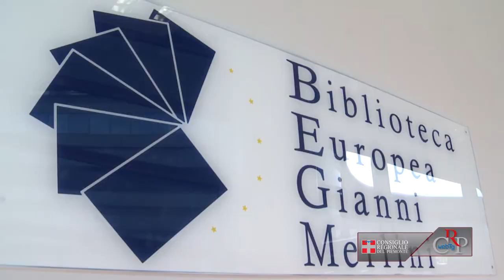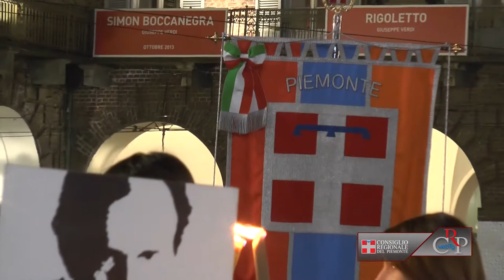CRP - Webtg n.12 del 28 marzo 2014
Nella seduta del 25 marzo il Consiglio regionale ha votato la decadenza da consigliere di Michele Giovine (Pensionati) e la surroga con la prima esclusa della stessa lista. L'Assemblea ha poi effettuato alcune nomine.

La cultura come patrimonio collettivo irrinunciabile ma anche come occasione di sviluppo economico per il territorio, costituisce il tema di apertura del magazine della Regione Piemonte, Notizie n.1/2014, presentato a Palazzo Lascaris.

È on line "Il Piemonte delle Autonomie", rivista quadrimestrale di scienze dell'Amministrazione promossa dal Consiglio regionale del Piemonte. Il primo numero è dedicato alla vasta tematica delle riforme del sistema istituzionale.

Il Consiglio regionale sostiene la Biblioteca Europea Gianni Merlini, recentemente inaugurata al Campus Luigi Einaudi di Torino, anche finanziando due borse di studio per neolaureati impegnati nel servizio di documentazione.

Il 22 marzo Latina ha ospitato, presente anche il gonfalone del Piemonte, la XIX Giornata della Memoria e dell'Impegno contro le mafie, promossa da Libera, ricordata anche Torino con la fiaccolata che ha percorso il centro della città.

Giovani e media, la televisione che vorrei, è il titolo del convegno svolto ad Alessandria con la collaborazione del Corecom Piemonte. Dai dati è emerso che quattro ragazzi su dieci sono davanti allo schermo almeno 2 ore al giorno.

In collaborazione con l'Aiccre (Associazione italiana per il Consiglio dei Comuni e delle Regioni d'Europa), si è tenuto a Palazzo Lascaris, il convegno del Movimento federalista europeo, che anticipa e prepara la Convenzione per la Federazione europea.